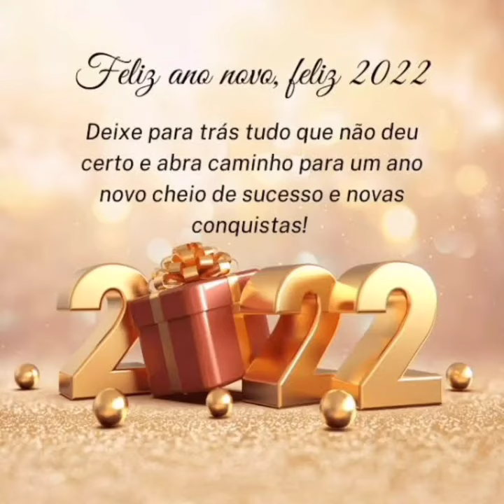#2022 tiktok #, Kwai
Umprojetodoceu:happynewyear felizanonovo #2022